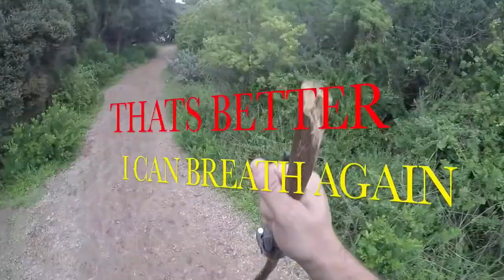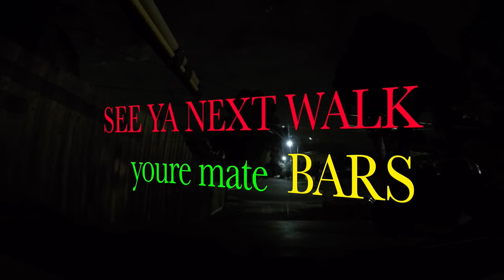OzZ walks - 20 ks at the Coast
THIS WAS A GREAT DAY GUYS A GREAT DRIVE AND WALK ON THE COAST OF AUSTRALIA
ENJOY THE GREAT TUNES AND VIEWS MY FRIENDS
YOURE MATE AUSSIE BARS